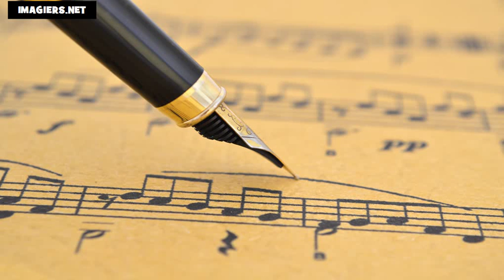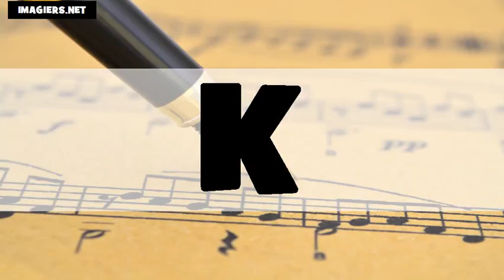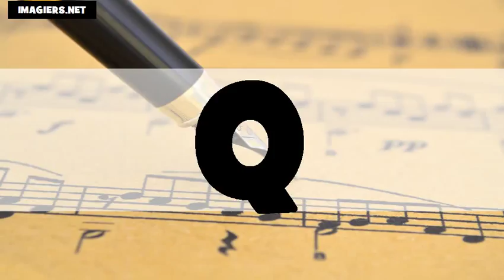El alfabeto # Usa + Fr